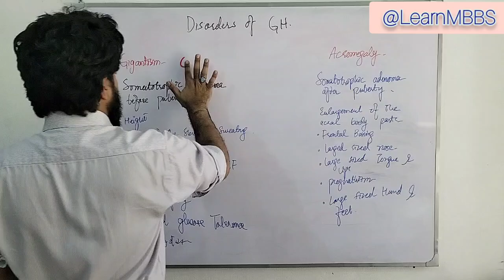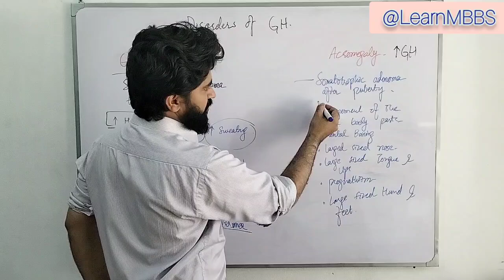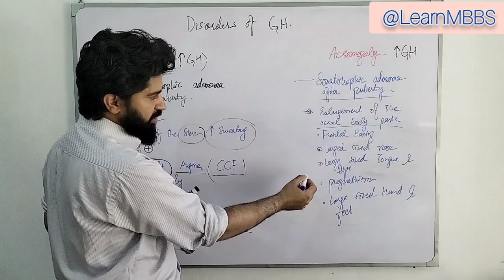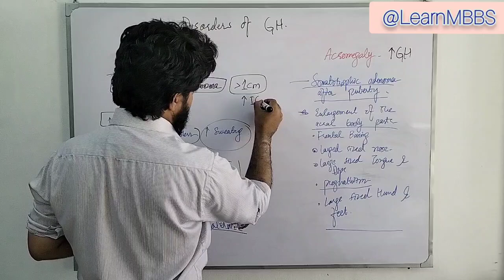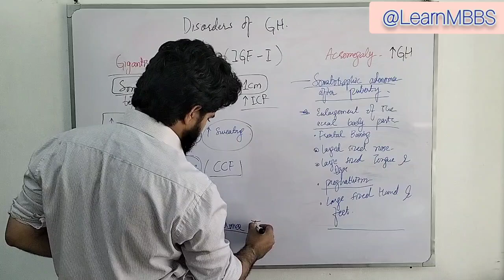Disorders of Growth Hormone